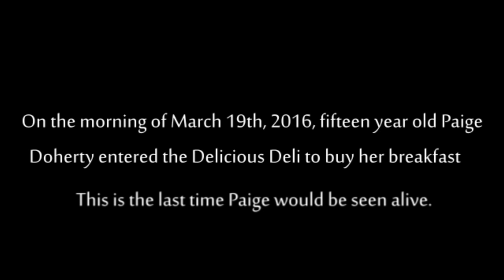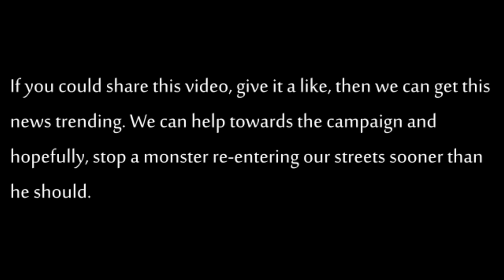Paige Doherty - Justice For Paige